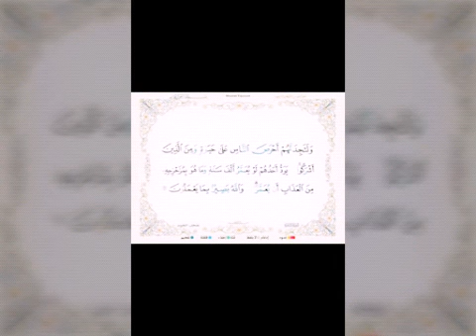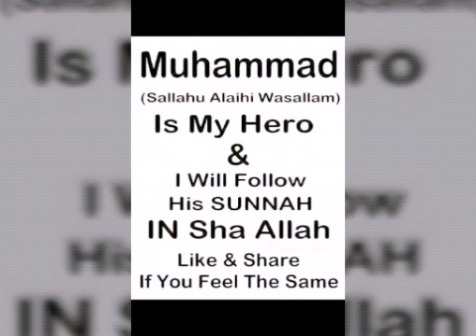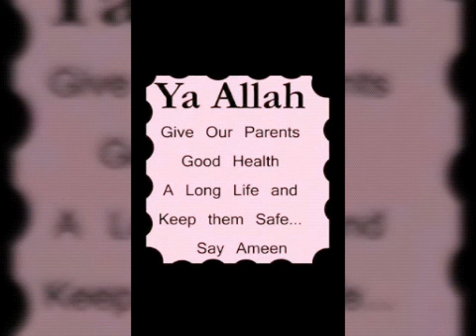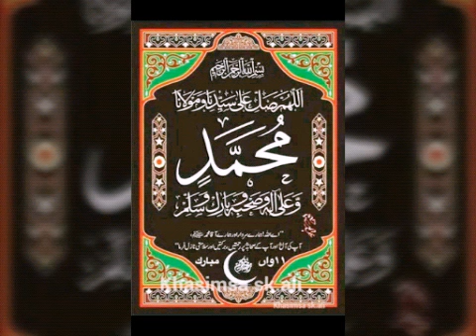Dil dia gallan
Naat by Ahmed barber boys